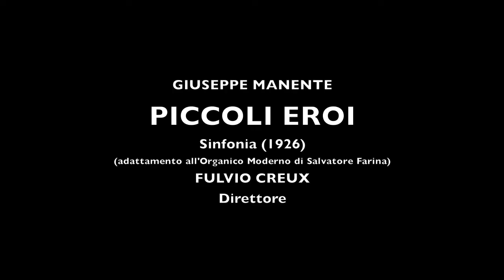Giuseppe Manente - PICCOLI EROI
(Arrangiamento per organico moderno di Salvatore Farina)

Complesso Bandistico Comunale
Città di Albano “Cesare Durante”
Direttore Ospite
Fulvio Creux

Schladming (Austria), Mid Europe BLASMUSICFESTIVAL, 14 luglio 2018